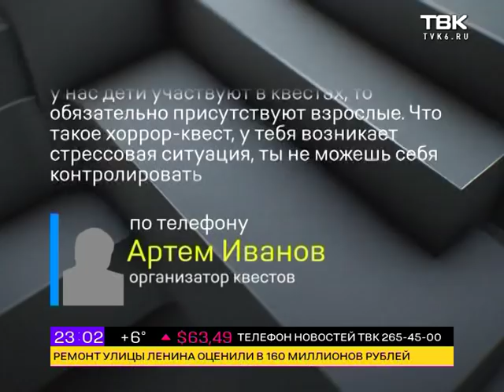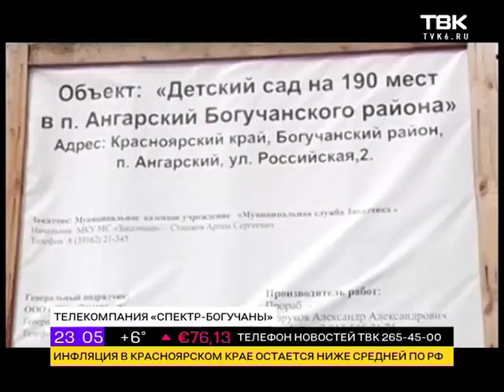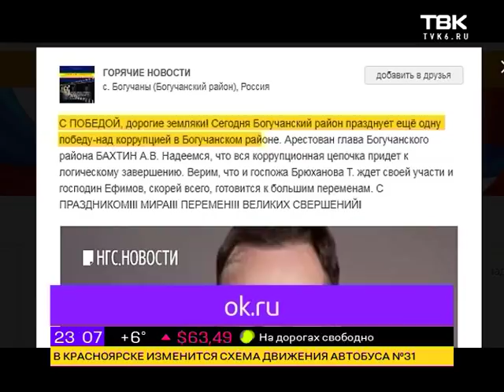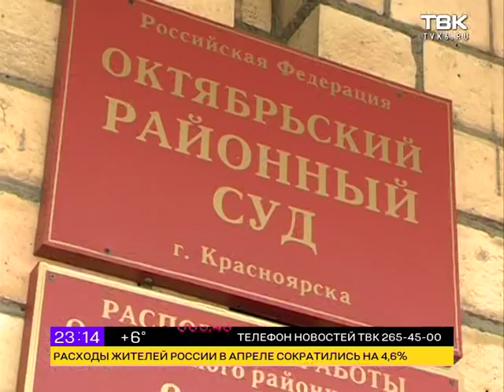Выпуск Ночных новостей ТВК от 10 мая 2018 года. Красноярск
Смотрите в этом выпуске:

    Хотела отдохнуть с друзьями - получила сотрясение мозга. Красноярская школьница попала в больницу после посещения хоррор-квеста.
    Финал одного коррупционного скандала и начало другого. Главу Богучанского района арестовали по подозрению в получении откатов - 10% с каждого контракта.
    Столичный блогер Илья Варламов в очередной раз разместил видео, в котором он критикует краевой центр.
    И новая серия проекта Натальи Кечиной и Антона Моцкуса «Как менялась наша жизнь». Расскажем и покажем, как изменился облик города за 24 года.